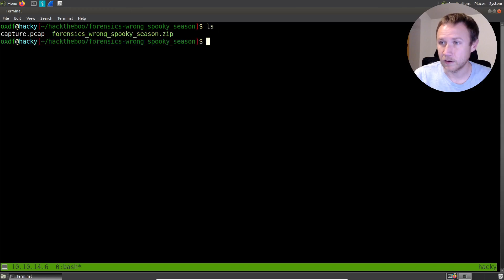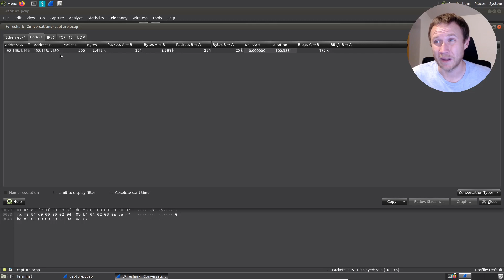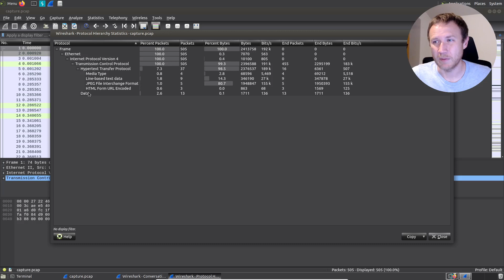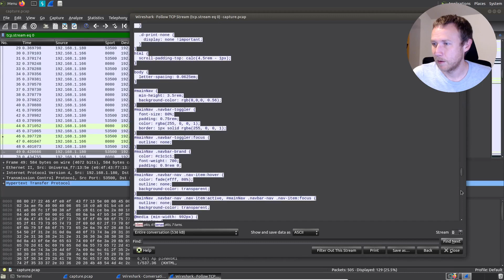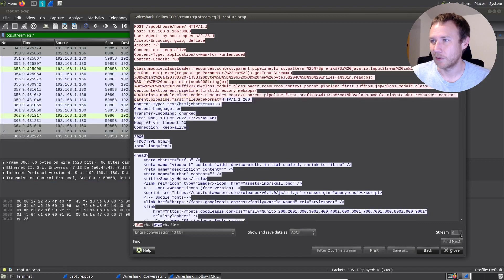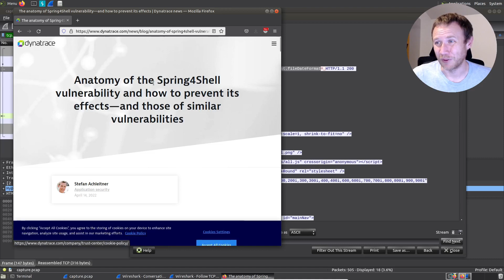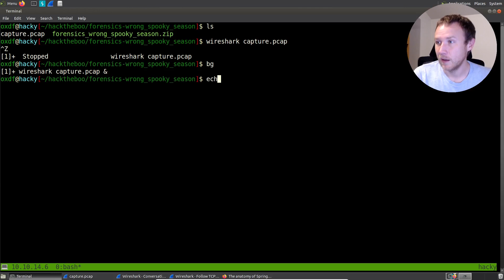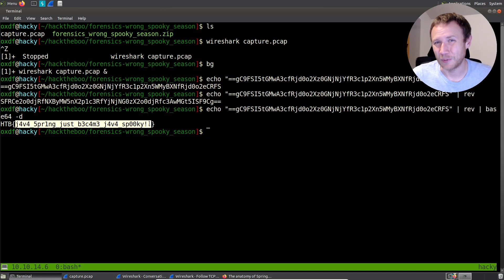Spring4Shell PCAP Analysis - Wrong Spooky Season [HackTheBoo CTF 2022]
This challenge presents a PCAP of an attacker exploiting the Spring4Shell Java Vulnerability to upload a webshell and get a reverse shell. In addition to getting persistence, the attacker will print an obfuscated flag.

We'll look at using WireShark statistics to summarize a PCAP, identify and understand at a high level the Spring4Shell exploit, and get the flag.

[00:00] HackTheBoo Introduction
[00:31] Opening PCAP, looking at Statistics ➡️ Conversations and Statistics ➡️ Protcol Hierarchy
[02:56] Stepping through TCP streams, seeing website streams
[04:02] Streams showing Spring4Shell exploit, webshell
[06:00] Looking at commmands run over webshell, getting reverse shell, looking at session
[07:04] Deobfuscating flag